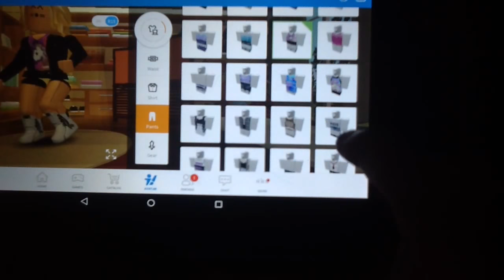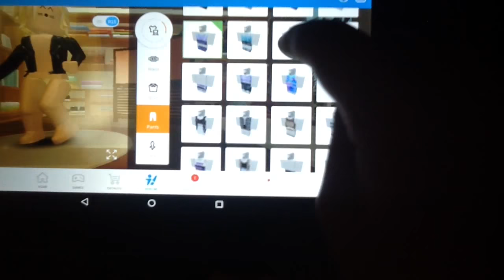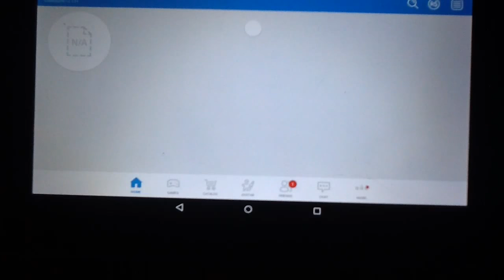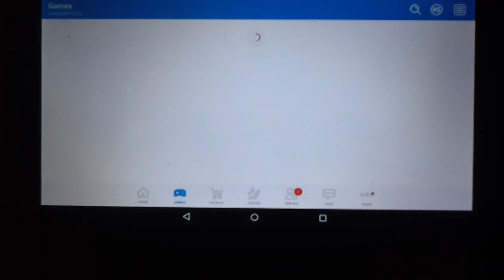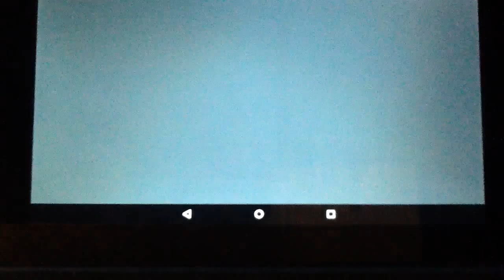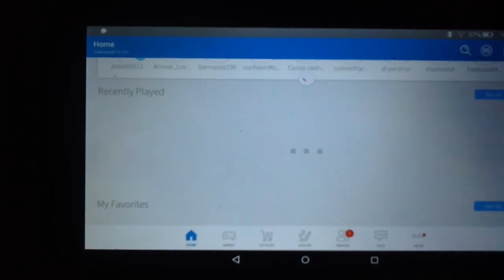It's soooooooo hard!😡😡